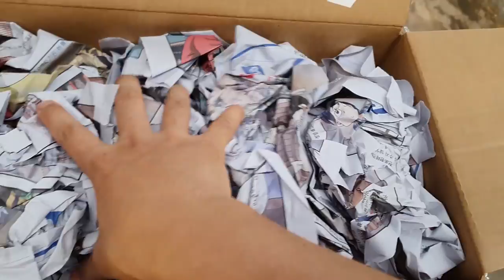수만마리의 개미육성 프로젝트 개미아파트 사왔습니다!! 꿀잼각ㅋㅋㅋ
집이 초호화 호텔급이어서 천천히 연결해서 늘릴수도 있고요
정말 흥미롭습니다 조만간 좋아요 5천개가 되면 바로 한국에서 가장강하고 군체가 크다는 불개미 채집을..!!